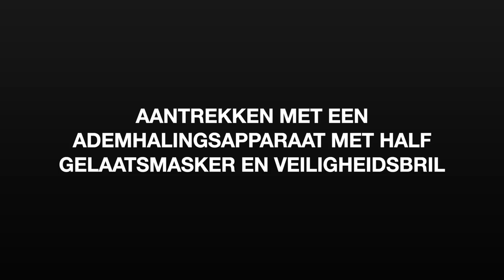Handleiding voor aantrekken van Splashmaster-pak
Een visuele gids voor de correcte procedure bij het aantrekken van de Splashmaster-overall van Respirex International. De Splashmaster is een lichtgewichte, vloeistofdichte overall met capuchon van Type 3 voor beperkt hergebruik, ontworpen voor gebruik met een volledig gelaatsmasker en filter of geschikte gezichts- en ademhalingsbescherming. Het pak, gemaakt van Chemprotex™ 300, is uiterst bestendig tegen chemicaliën en heeft een comfortabele voering met samengesmolten vezels erin.

Raadpleeg altijd de instructies voor gebruik.